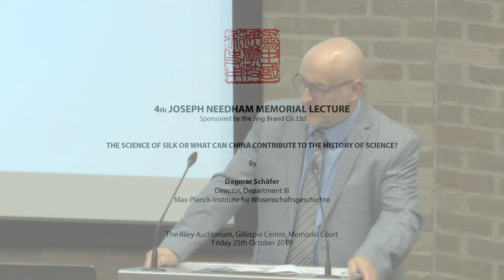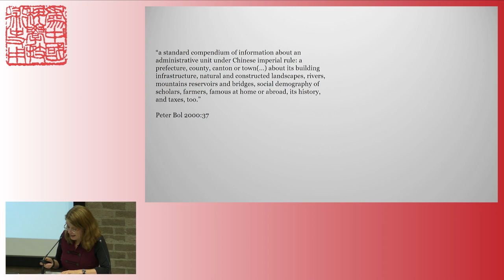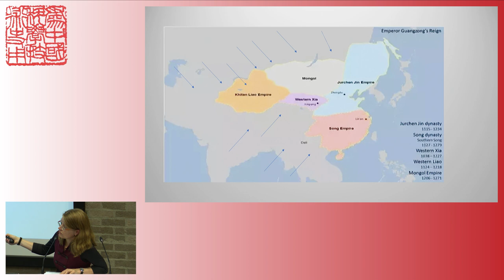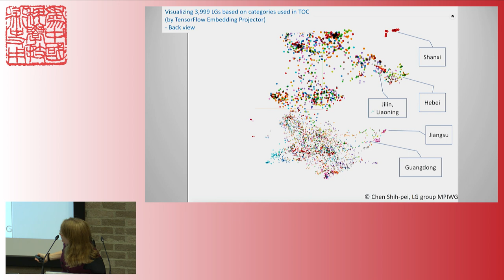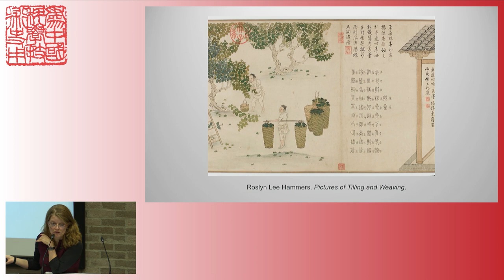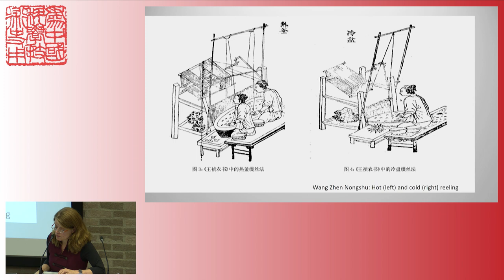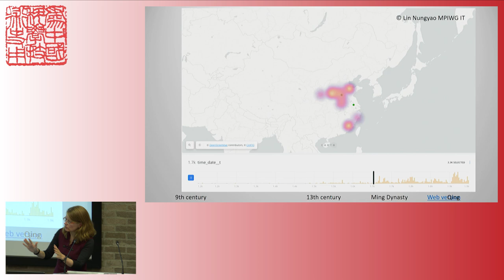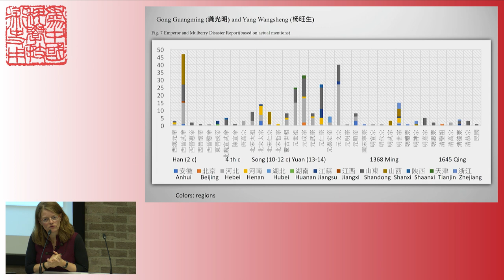Prof. Dagmar Schäfer: The Science of Silk or What Can China Contribute to the History of Science?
Needham Memorial Lecture

Friday 25th October 2019, 5.00 pm

THE SCIENCE OF SILK OR WHAT CAN CHINA CONTRIBUTE TO THE HISTORY OF SCIENCE?

by

Dagmar Schäfer
Director, Department III
Max-Planck-Institute fur Wissenschaftsgeschichte